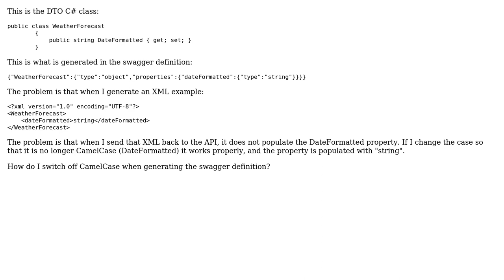Turn off CamelCase for property names on c# objects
With thanks & praise to God, and with thanks to the many people who have made this project possible! | Content (except music & images) licensed under CC BY-SA | Music | Images & others | With thanks to user Bertus van Zyl user bank balder and the Stack Exchange Network Trademarks are property of their respective owners. You are responsible for your own actions.